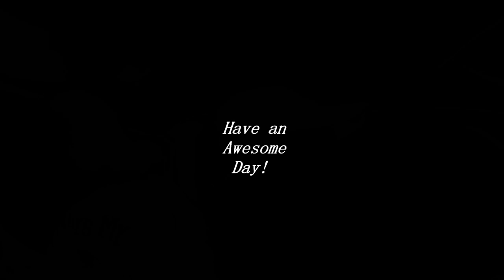Our Pet MONKEY Visits a GOAT FARM!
LL (#489)   ((This video is for ADULTS. If you are 13 or younger click out of this video NOW)) Our Pet Monkey isn't sure what to think about all of the goats when she visits a Goat Farm!

Send Mail to Monkey Lillian Louise:

Murchison, Texas
75778

Category
Pets & Animals